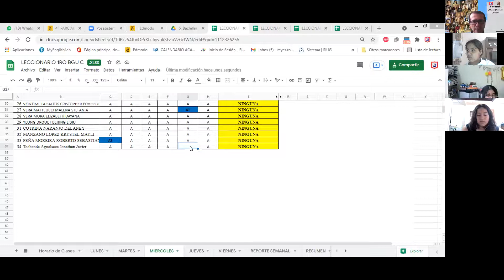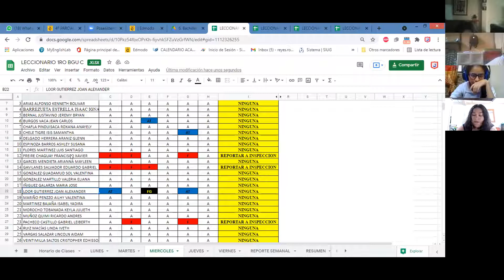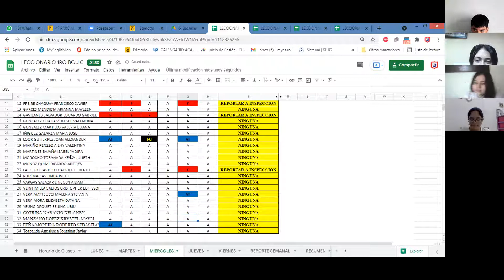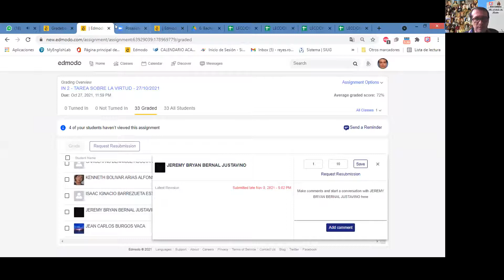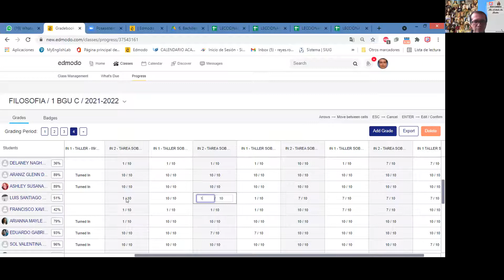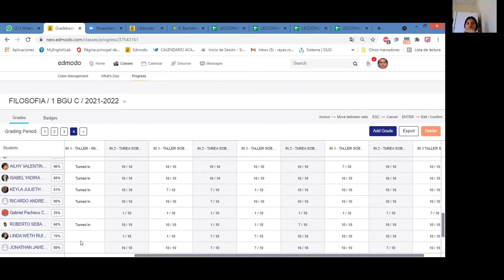1 BGU C - FILOSOFÍA - EVALUACIÓN